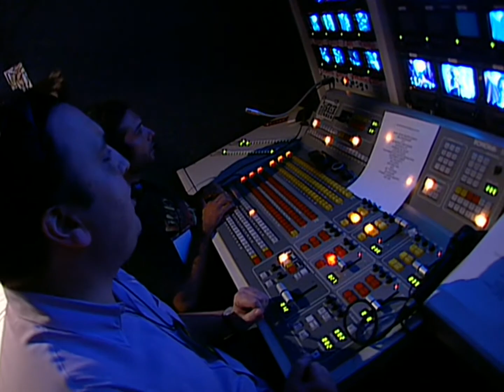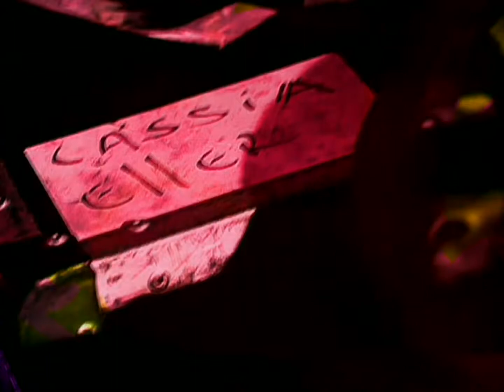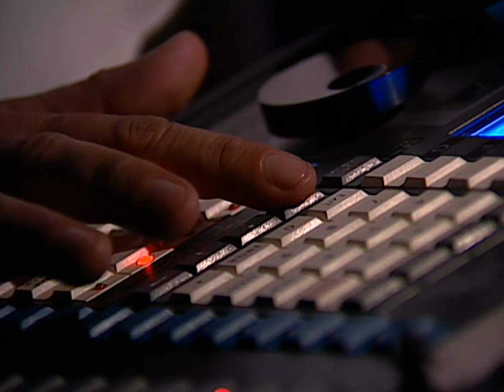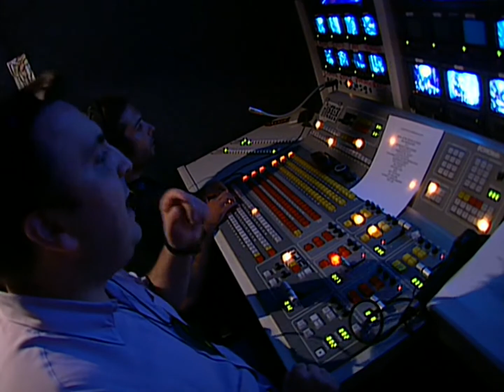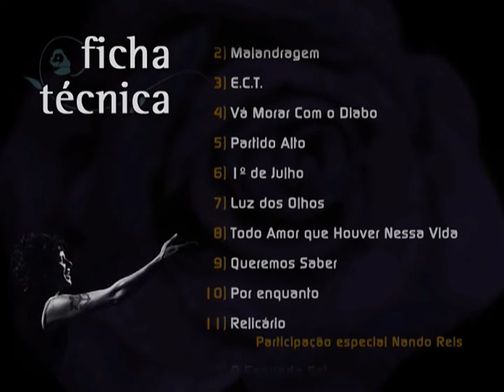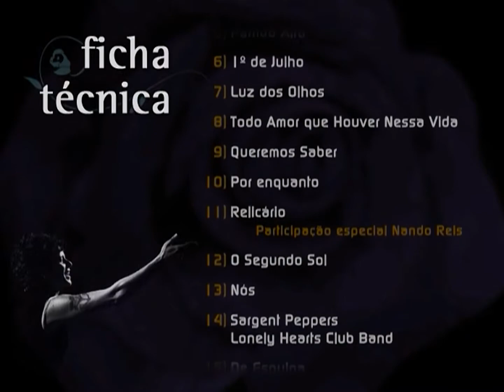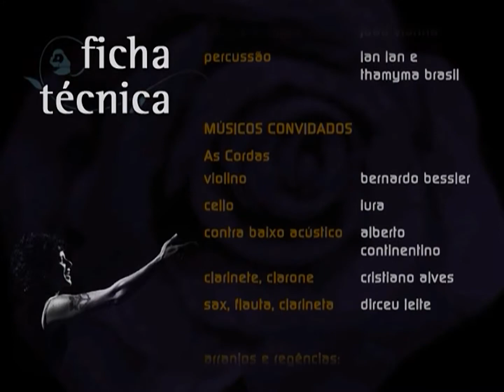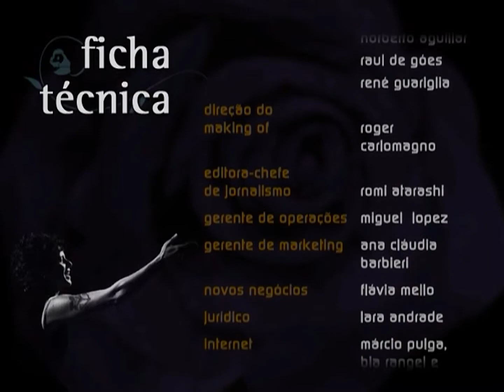Cassia Eller - Acustico MTV Completo e Making Of